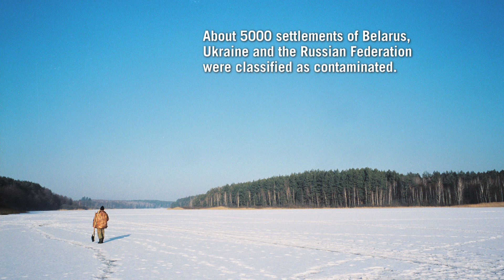Fallout - Chernobyl 25 years later - Photoessay by Robert Knoth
In remote villages of the Ukraine, contaminated food is part of daily life. There is no choice.

After the Chernobyl nuclear disaster, the Ukrainian government regularly monitored the food and soil of the affected areas, this monitoring discontinued in 2009.

In 2011, Greenpeace visited the Ukraine to carry out independent research. In one village alone, the Caesium-137 content of milk was 1.2-16.3 times above the allowed limit for children.